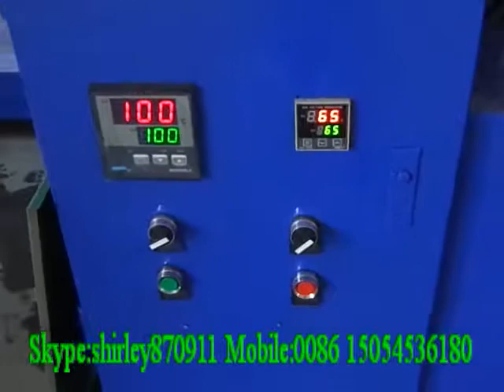وافق CE جديد EPE البلاستيك الطارد الأنابيب البلاستيكية الرغوية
Contact person :shirley Wang
Skype/wechat :shirley870911
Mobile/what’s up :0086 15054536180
What is the features of our  Salable PE foaming pipe machine ?
New type foam materials, high magnification, good elasticityheat
preservation and insulation resistance, widely used in air conditioning
sheathing, duct insulator, toy guardrail and entertainment amenities.
What is description of our Salable PE foaming pipe machine ?
EPE foam pipe is a kind of new-type foam material and it is widely used in the
jacket of air conditioner, pipeline heat insulation, toy guardrail and recreation
places etc. due to its high foam ratio, good elasticity and heat preservation.
 EPE foam pipe application:
 Non cross-linked closed cell polyethylene foam tube for plumbing, heating, refrigeration and
air conditioning insulation
General characteristics:
-- polyethylene based products-inert material, highly resistant to chemicals
--environmental friendly products
--100% recyclable
--flexible low weight material, easy to slip and install
--low thermal conductivity
--compatible with all sealing materials
--fine round closed-cell cellular structure assures: negligent absorption and water
permeability
--excellent impact and compression resistance enven for low thickness
We can solve the problem for you is
1. After sales service: we will dispatch professional technicians to
customer factory for machine installation and training.
2. Our salesman will be 24 hours online for you to solve problems.
3. We have introduced South Korea and Taiwan technology with more
than 30 years experience. Our machine quality is the best.